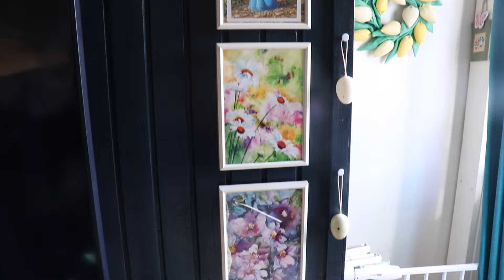PREUREĐENJE I PROLJETNO / USKRŠNJE UREĐENJE DNEVNOG BORAVKA | How 2 Bake It by Marko Strižak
Pogledajte kako smo preuredili i proljetno / uskršnje uredili naš dnevni boravak.